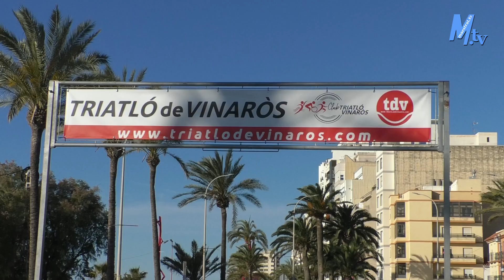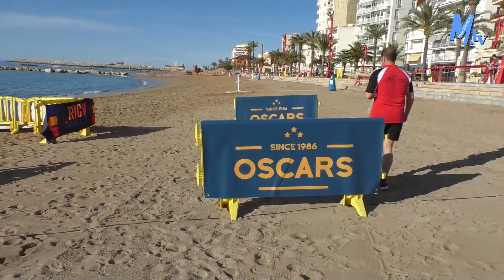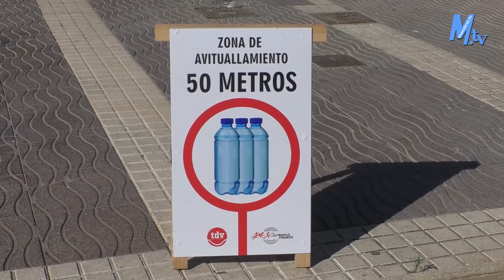Maestrat Tv - Vinaròs - XXXIII Triatló de Vinaròs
XXXIII Triatló de Vinaròs.
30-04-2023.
AS.